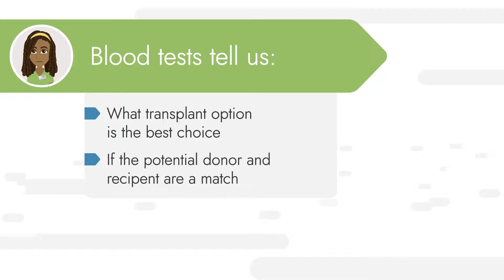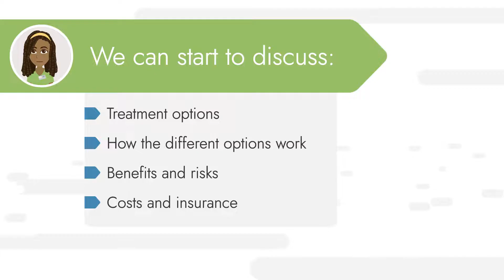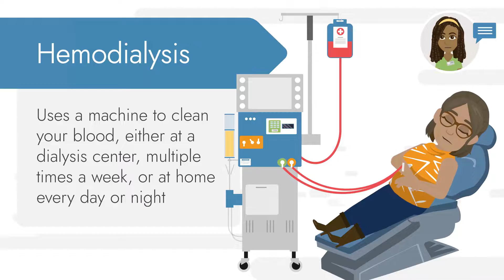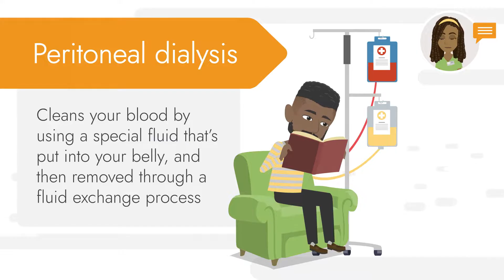Chapter 1: Introduction to Kidney Disease and Treatment Options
This animated video series addresses questions people may have about kidney transplants and paired kidney donation. Learn more about organ donation and sign up as an organ, eye, and tissue donor